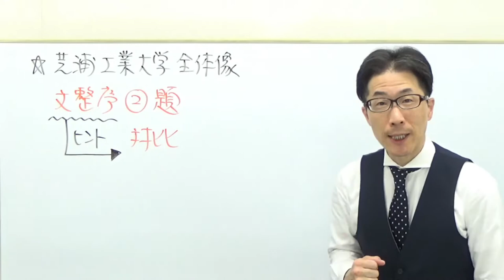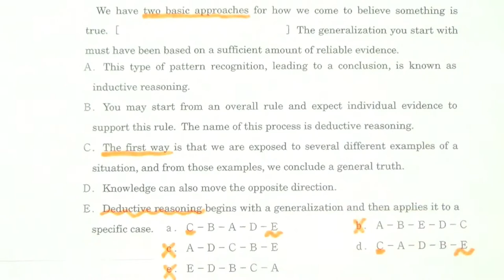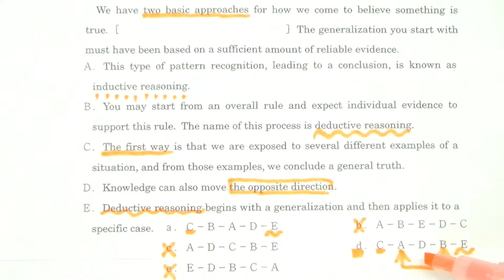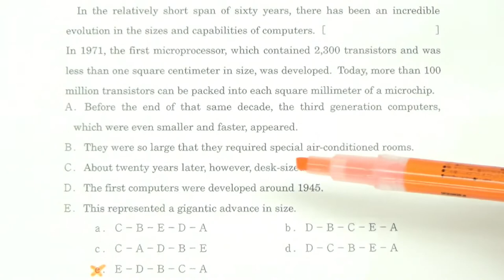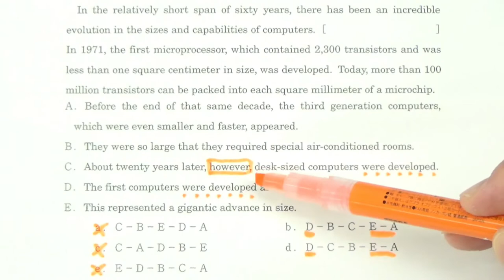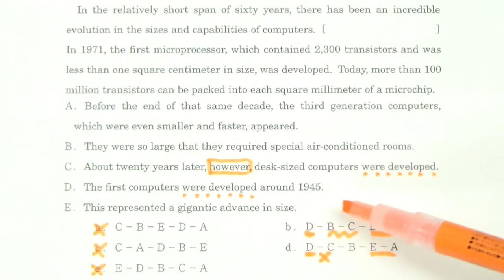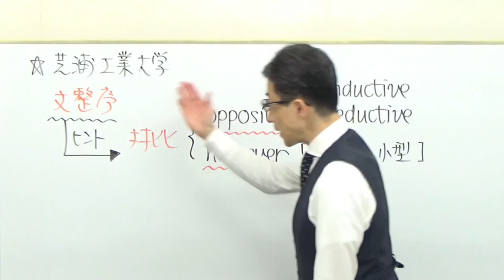【私大英語】3458芝浦工業大長文読解過去問演習2018工・システム理工・建築学部などⅦ